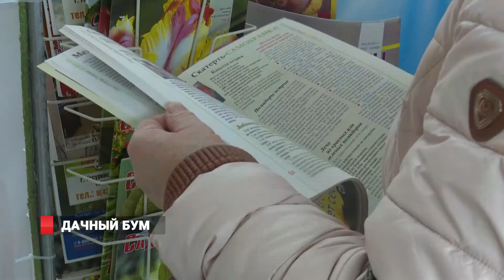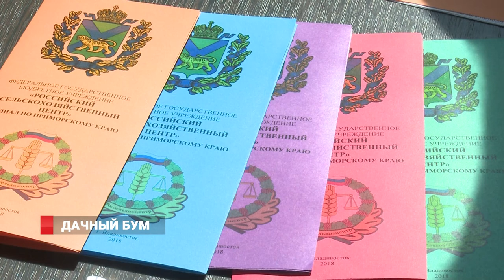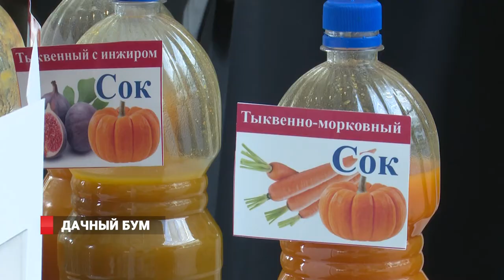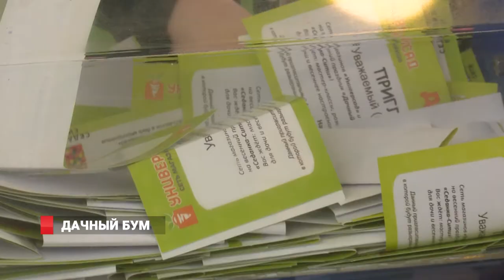Дачный бум 2018